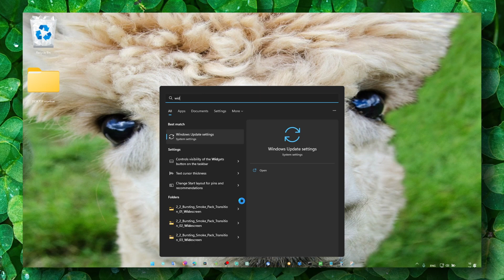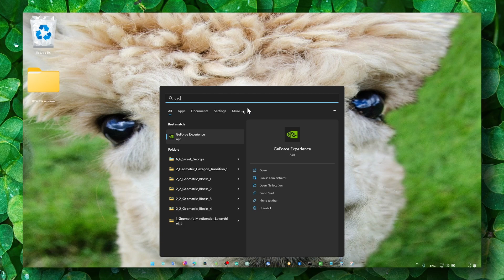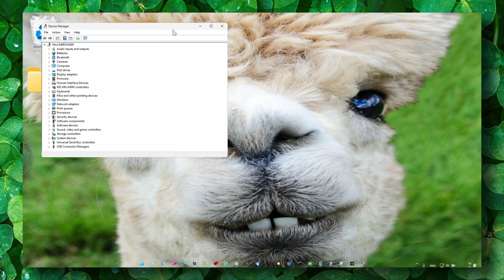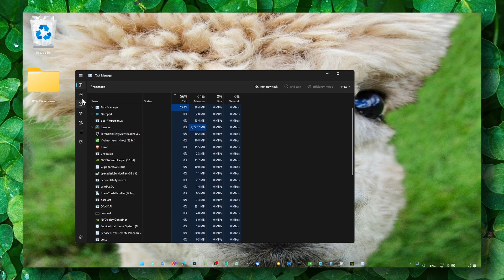How to fix OBS Studio NVENC error unsupported device Complete Tutorial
In this tutorial video, I will demonstrate step-by-step how to fix the OBS Studio NVENC error "unsupported device" using a comprehensive tutorial. To ensure that you don't skip any important steps, I suggest you follow along with me closely. This tutorial will guide you towards resolving the issue and getting your NVENC up and running. So, let's dive in and fix that error together!